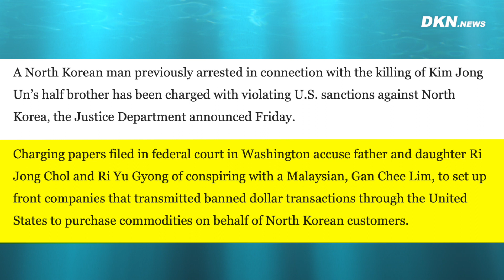Bản tin tối 13/9: EU tổ chức diễn đàn đầu tư tại Đài Loan; Trung Quốc lại phóng vệ tinh thất bại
0:00 Điểm tin
0:47 TP HCM: Gần 100 học sinh tiểu học nghi bị ngộ độc thực phẩm
1:21 2 nữ thực tập sinh Việt bị bắt ở Nhật vì trộm nho
1:55 28 người thiệt mạng vì cháy rừng ở Mỹ
2:43 Mỹ truy tố nghi phạm trong vụ Kim Jong Nam vì lách lệnh trừng phạt
3:56 Trung Quốc cáo buộc Microsoft gây rối, bịa đặt
4:47 Gọi ông Tập là ‘gã hề xấu’, trùm địa ốc Trung Quốc hầu tòa
5:49 EU tổ chức diễn đàn đầu tư 'quan trọng' tại Đài Loan
6:51 Trung Quốc lại thất bại trong việc phóng vệ tinh
7:33 Dự án đầu tư vào chất bán dẫn của Trung Quốc tạm dừng
8:33 Chuyên gia: Sáng kiến ​​bảo mật dữ liệu toàn cầu của Trung Quốc nhằm mục đích tuyên truyền